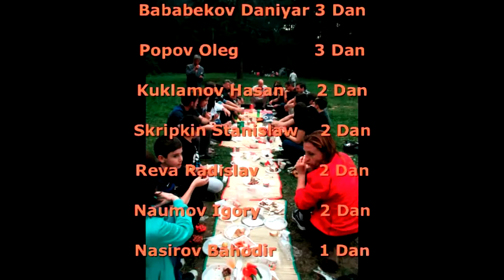NIPPON KEMPO BU_JUYTSU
Seminar in  Moskau   August 2016